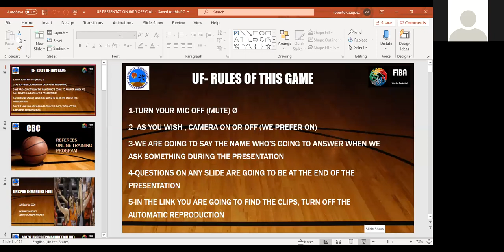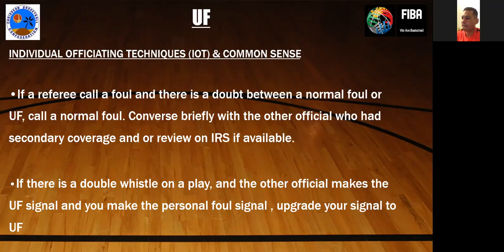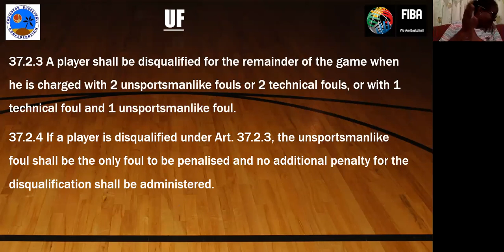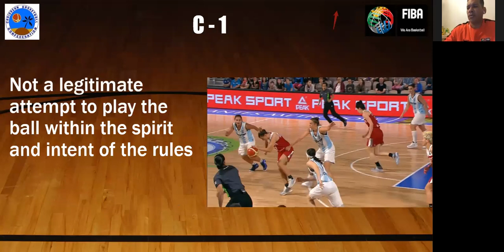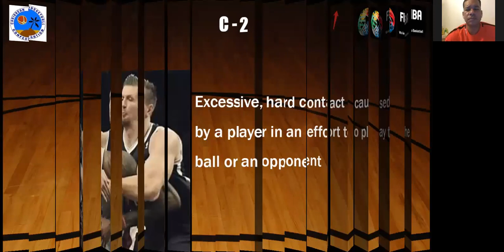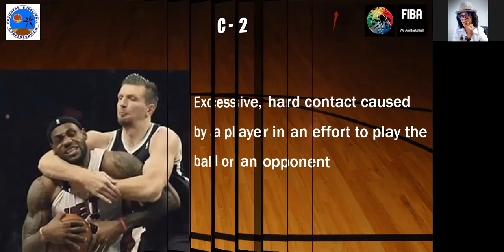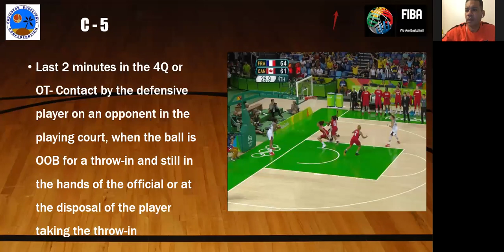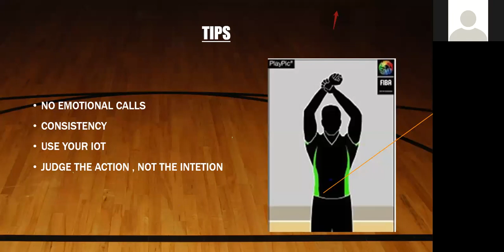CBC Referee Online Training Programme - Module 1: Unsportsmanlike Foul - Part 1